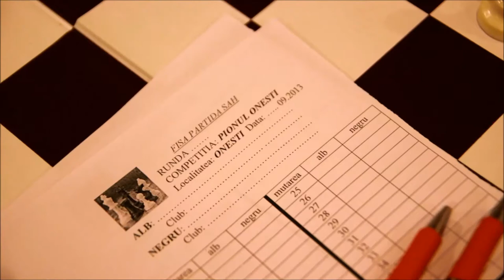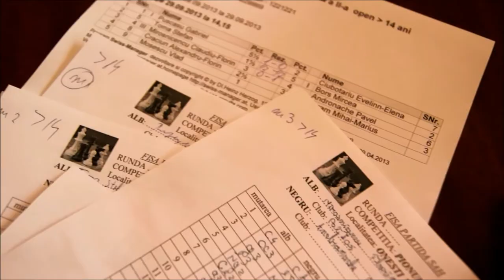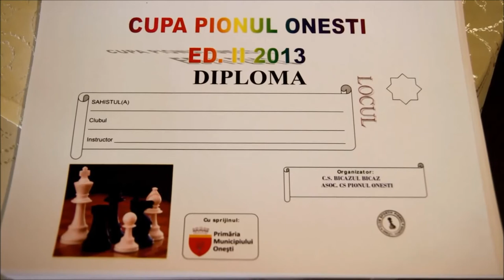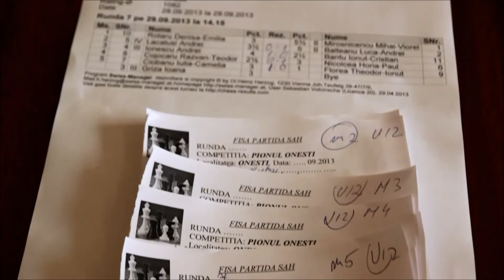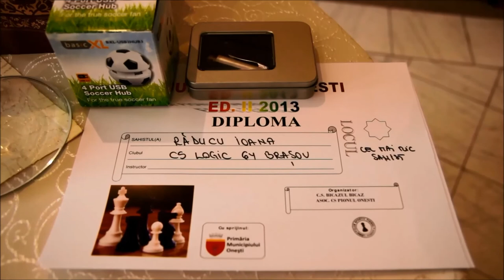Cupa Pionul Onesti Editia a 2-a 2013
Concursul de Sah Cupa Pionul Onesti  editia a 2-a 2013
Organizatori :
C.S. Bicazul Bicaz Piatra Neamt
Asoc. C.S. Pionul Onesti
Cu sprijinul :
Primaria Municipiului Onesti
Hotel Trotus